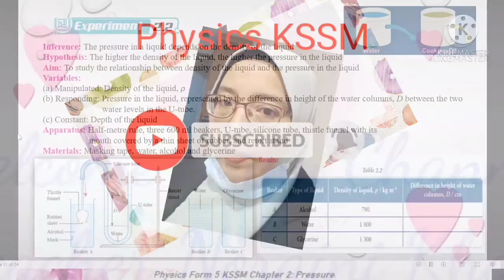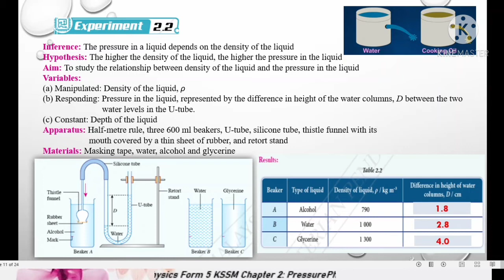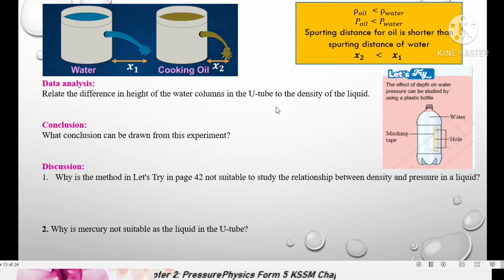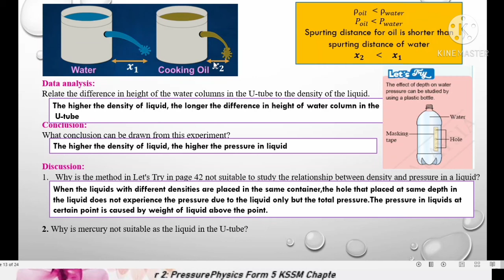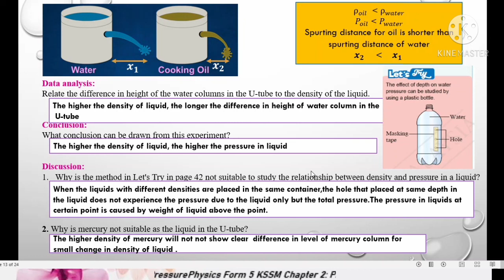2.1 Pressure and Density of liquids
Theme : Newtonian Mechanics
Chapter 2: Pressure
2.1 Pressure in liquids
This experiment was carried out as a guide for form 5 students to understand method of experiment.(This video is used for PDPR only).
Hands on is better.
Hopefully tis video will benefits all students.